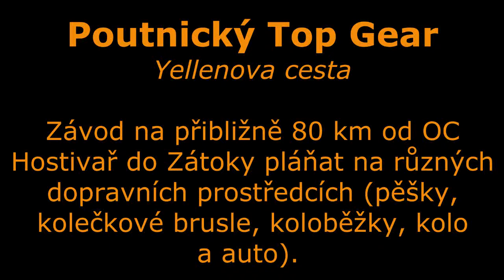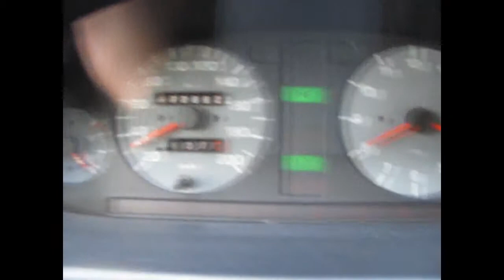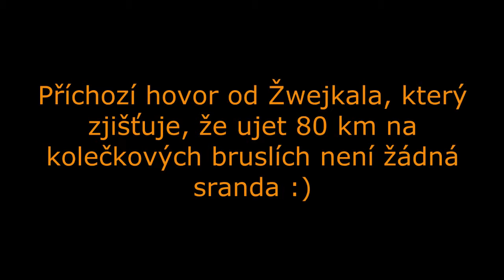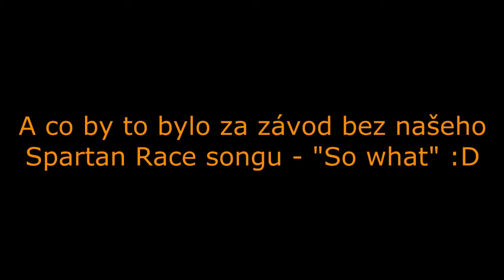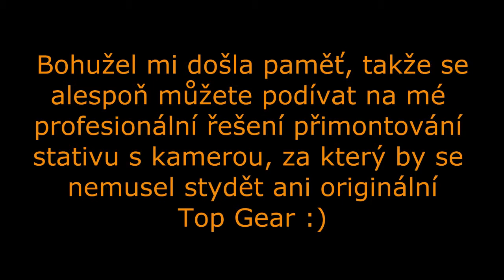Poutnický Top Gear: Yellenova cesta autem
Jedná se o závod na 80 km z Prahy od OC Hostivař do Zátoky Pláňat různým způsobem.